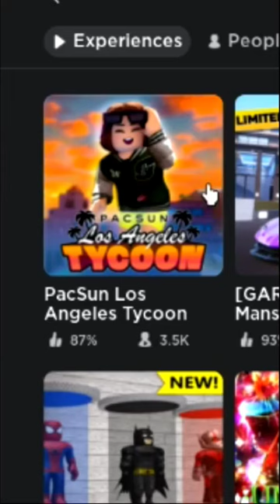Complete This Quest To Claim The Free Sun Aura 🌞 Pacsun Tycoon